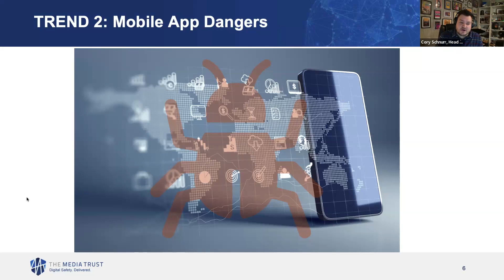CYA 2024: Mobile App Dangers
News flash: People spend a lot of time on their smart phones! And more of the time they are in apps! We know we're blowing your mind here, but mobile apps are proving to be threat wasteland, with fragmentation opening up vulnerabilities aplenty. That's not the only issue—racy ads for mature games proliferate.